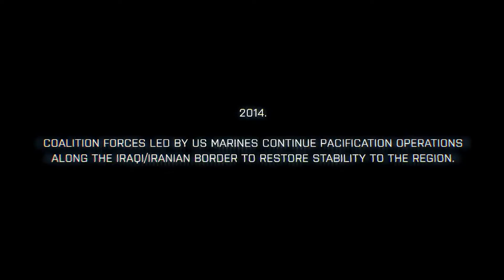Battlefield 3 - Fault Line Series Episode I: Bad Part of Town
Battlefied 3 ist der Nachfolger des erfolgreichen Spiels Battlefield 2. Außer dem Multiplayer bietet Battlefield 3 eine volle Singleplayer und Coop Kampagne an. Auch die Lieblingsfeatures der Fans sind im Spiel vorhanden. Wie hört sich die Rückkehr von Jets, die Möglichkeit sich hinzulegen und 64 Spieler Multiplayer an? All das wird mit der vollkommen neuen Frostbite 2 Engine erreicht. Einige Infromationen werden durchgehend bis zur vollen Enthüllung auf der GDC (1. März) veröffentlicht.

Battlefield 3 is the true successor to Battlefield 2. Beyond our signature multiplayer, we have also included a full single-player campaign and a co-op campaign -- all straight out of the box. As for fan favorite features, how does the return of jets, prone, and 64-player multiplayer (on PC) sound? All this built with our powerful new game engine Frostbite 2, which you'll hear and see a lot of in the months leading up to launch.